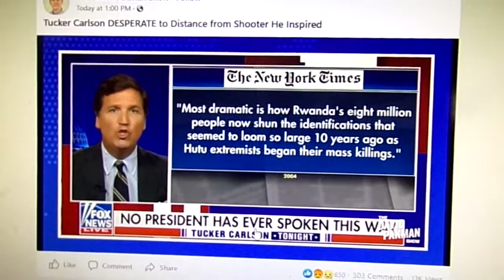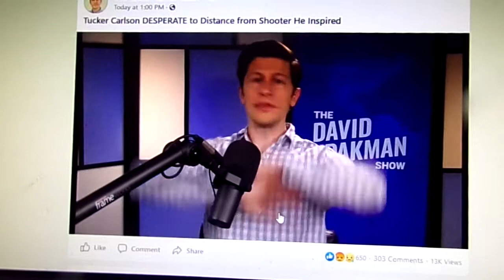**RACISM AND HATE PERPETRATORS IN AMERICA TO KILL BLACK PEOPLE.*TUCKER CARLSON INSTIGATES THE YOUTHS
**WARNING!! AMERICA HOW DO YOU PLEAD? FOX NEWS AND TUCKER CARLSON-HOW DO YOU PLEAD? YOU TEACH AND SPREAD HATRED, RACISM, AND MASS SLAUGHTERING OF BLACK PEOPLE CAUSING THE DEATHS OF SO MANY BLACKS IN AMERICA.**YOU MUST AND WILL BE HELD ACCOUNTABLE FOR ALL DEATHS OF BLACK PEOPLE. YOU SHALL NEVER ESCAPE.**BLACKS MUST REMEMBER YOUR EVIL AND WICKED FACES, AND YOUR WORKS.** I ASK AL BLACKS IN AMERICA TO BE WISE AND VIGILANT**